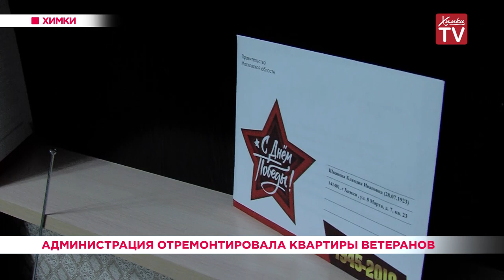Администрация отремонтировала квартиры ветеранов. 09.05.19